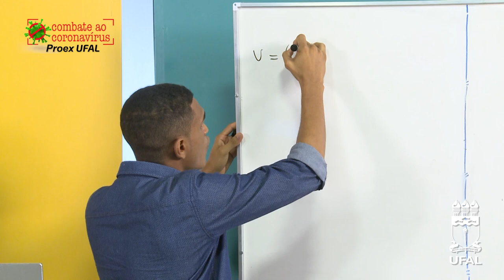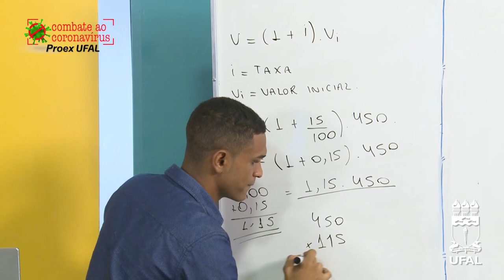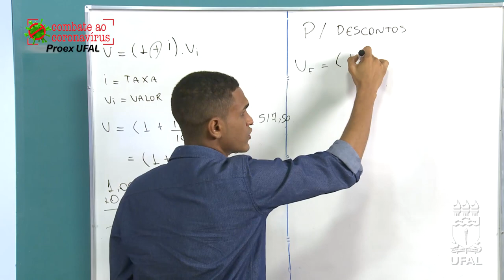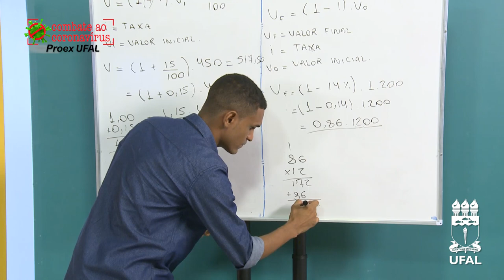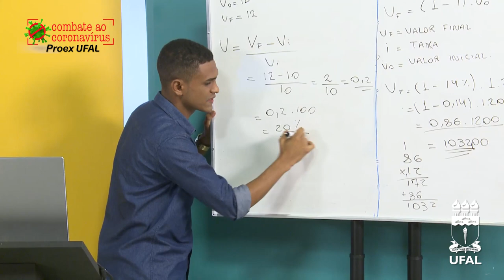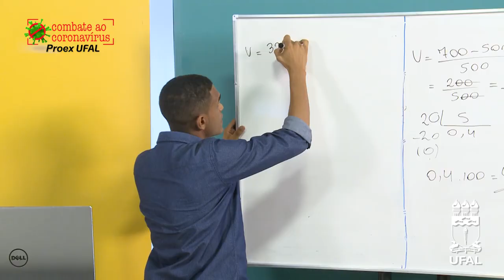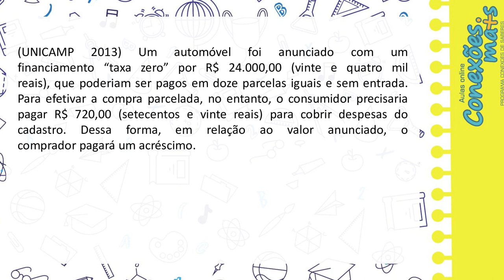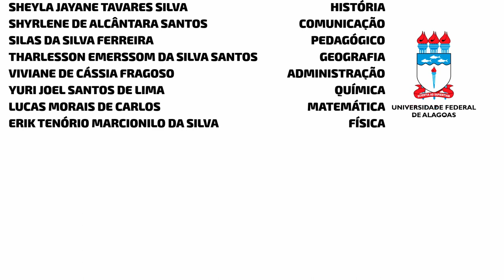MATEMATICA LUCAS PORCENTAGEM 2